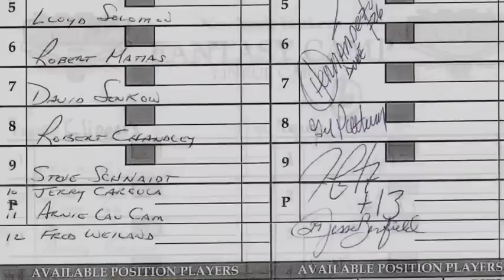Raw Footage-Tanyon Sturtze and Jeff Nelson Roast The Clippers at 2013 Yankee Fantasy Camp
Alternate beginning and. Ending!
Tanyon and Jeff roast their team
The Clippers.
Finally put it together after winning first game and losing next seven by holding Yankee Legends scoreless in their game on the last day of camp...
Only other team to do that was The Bambinos who won the championship going 8-0. Clippers did give the Bambinos a scare on the last day losing 12-9.
No more Silver Bullets!
Clippers!